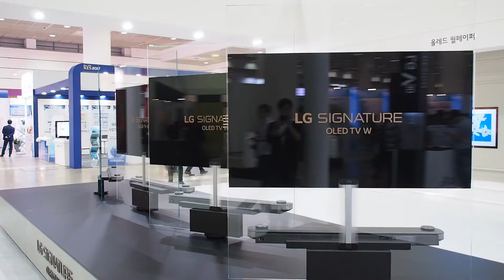2017 한국전자전 #2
한국전자전 관람후기